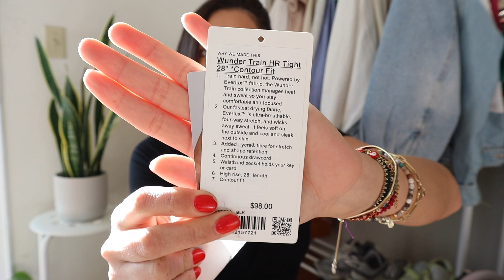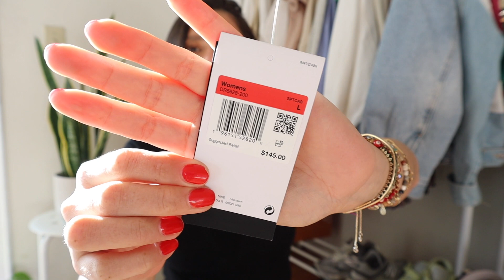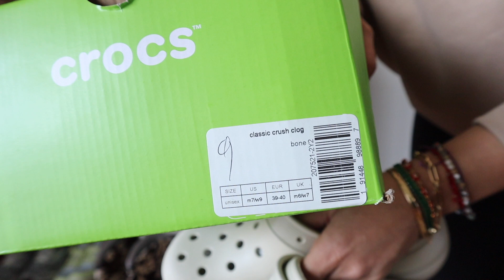HAUL UGGS, CROCS , LULULEMON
Hola Hermosas!!
LES DEJO EL LINK A LAS GOMITAS
I received this product complimentary from VidaOptima

**Algunos productos los recibe de manera gratuita para que los probara, mi opinion es 100% honesta basada en mi experiencia